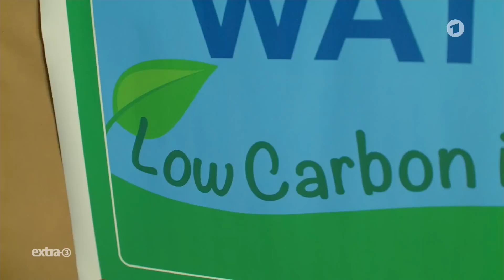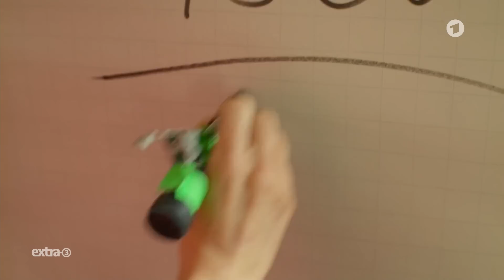Hitzesommer 2022: Klimawandel in Deutschland | extra 3 | NDR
Hitze, verheerende Waldbrände, ausgetrocknete Seen, die Flüsse haben die niedrigsten Pegelstände seit langem. Der Klimawandel ist da. Und er ist menschengemacht. Fakt ist: Die drei wärmsten Sommer der Messgeschichte waren alle in diesem Jahrtausend. Die Jahreszeiten verändern sich, der Sommer wird länger, das hat Auswirkungen auf die Gesundheit. Logisch, mehr Sommer heißt mehr grillen. Immer Steak und Grillkäse, das kann ja nicht gesund sein. Aber es geht natürlich um viel mehr.

Autor*in: Christian Ehring, Freddy Radeke, Jakob Leube